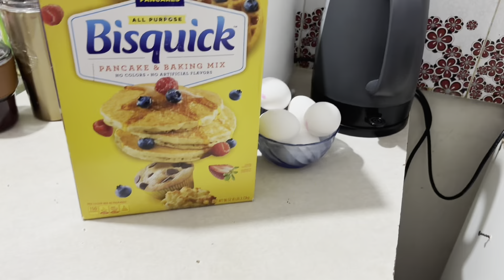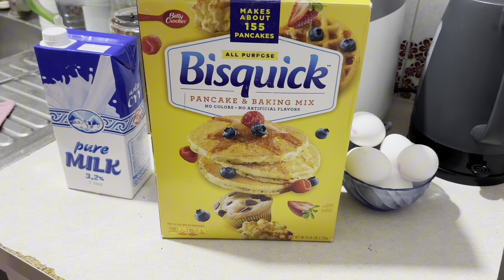Батукагийн нэг өдөр ийнхүү өнгөрлөө ☺️ | The Orange life 🍊